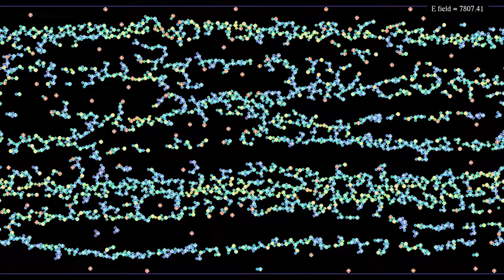Ions in an increasing electric field (4K, crf 28)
This video is released at the same time as the video of the same simulation, which has been compressed less before uploading.

Like the recent video , this one features two types of ions, positively charged cations and negatively charged anions, but this time in an electric field that increases over time.
The smaller particles, shown in blue in the second part of the video, represent anions, while the larger particles, shown in red in the second part and marked with a +, represent cations. The charge of each cation is the opposite of the charge of two anions, and its mass is 1.5 times as large. The particles interact via a Coulomb potential, and in addition, there is a Lennard-Jones type repulsion between anions and cations, in order to avoid their collapse on a single point. This is a simplification of what happens in real systems, but there is indeed an effective repulsion due to quantum effects.
There are cylindrical boundary conditions, and a thermostat maintains the velocity distribution of the system in a Boltzmann-Gibbs distribution of decreasing temperature.
Kinetic energy: 0:00
Charge density: 1:49
In the first part, the particles' color depends on their kinetic energy (mass times speed squared, divided by 2). In the second part, it depends on their type (anions are blue, cations are red), while the background indicates the charge density, slightly averaged over space and time.

Color scheme: Part 1 and particles in Part 2 - Turbo, by Anton Mikhailov